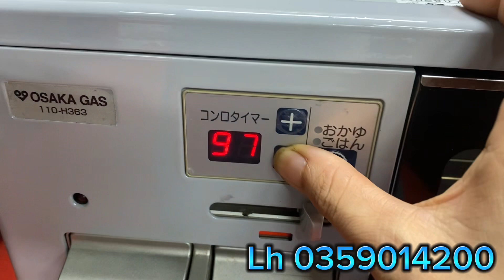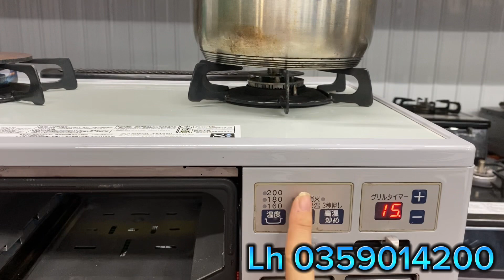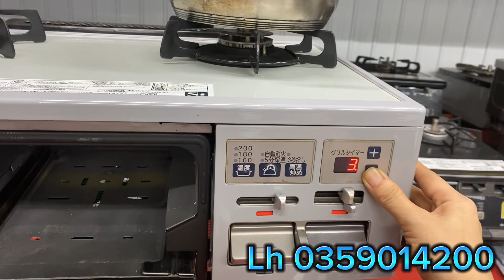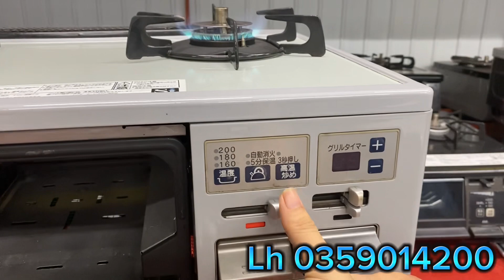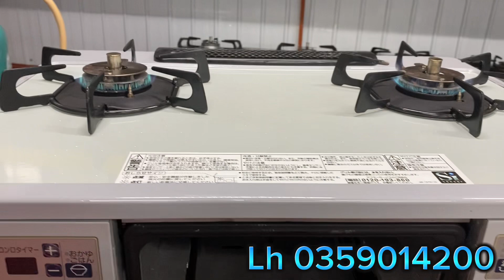Cạn nước tắt bếp, Nước sôi tắt bếp. Bếp ga nội địa Nhật an toàn, tiết kiệm. 0359014200